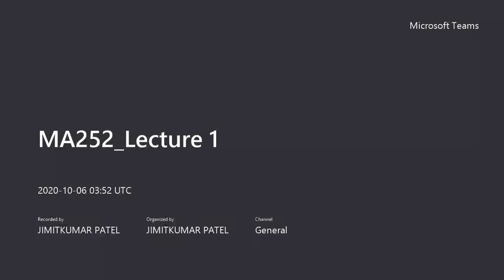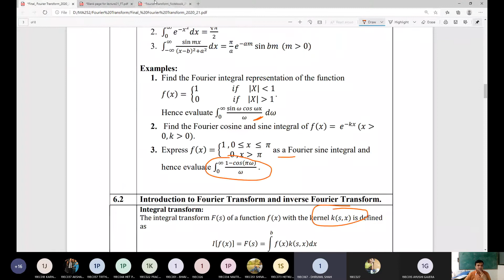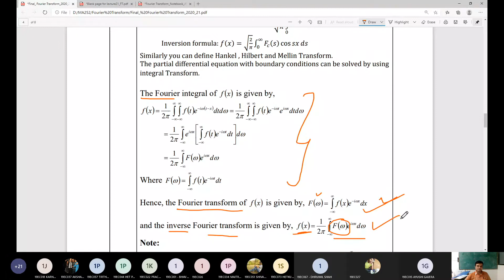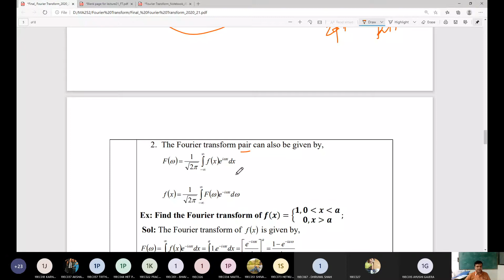MA252_EC_Lecture 24_06_10_2020 (Fourier Transform)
Dear students,

This is video of my online lecture of MA252(AEM) which was conducted on 06/10/2020.
In this lecture, I discussed following topics:
 Examples of Fourier Transform